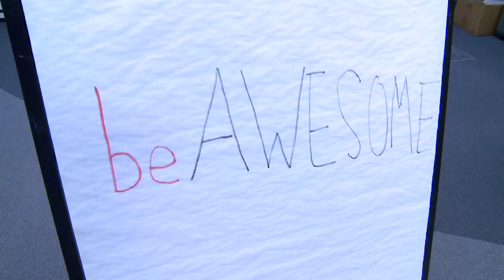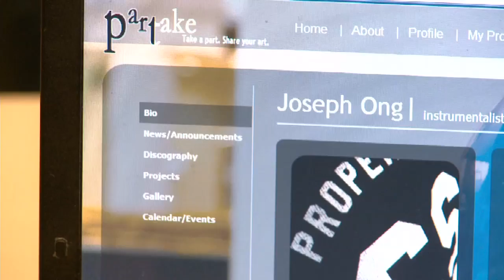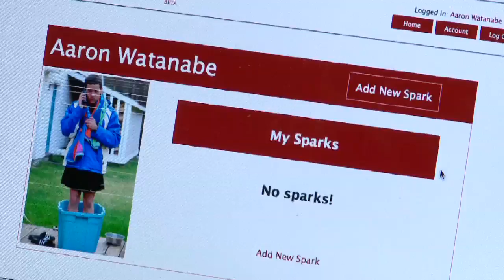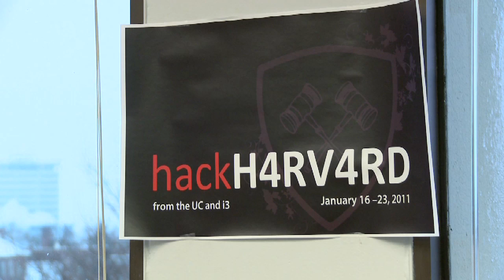Hack Harvard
The participants and organizers of the winter break program, Hack Harvard (HackH4rv4rd), share their experiences.

School of Engineering and Applied Science